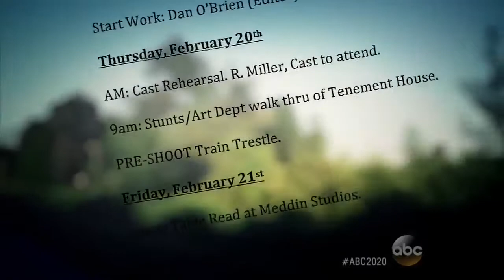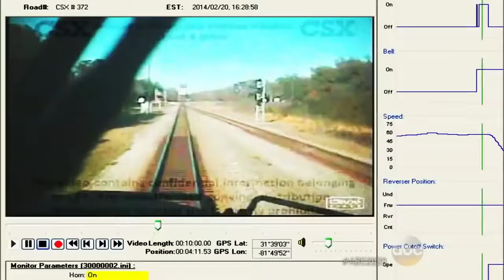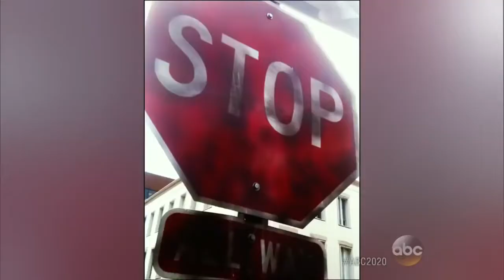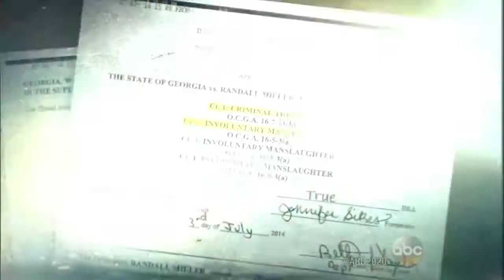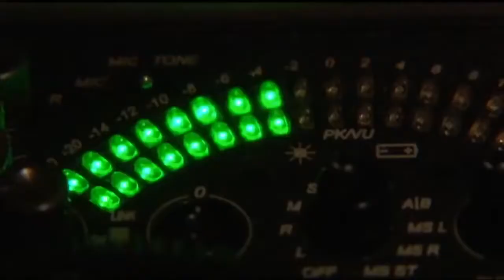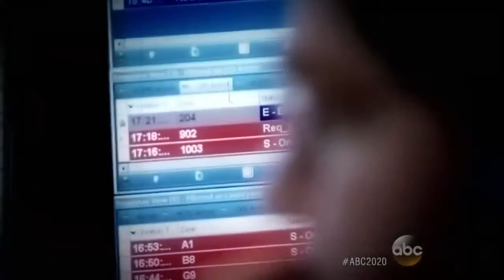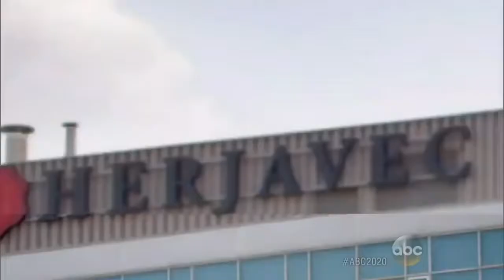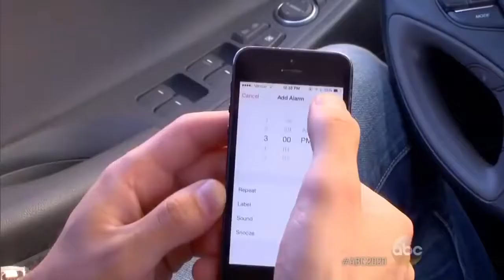Dateline NEW STORY Nov 10, 2018 Do Your Job Full Episode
CrimeTime4U